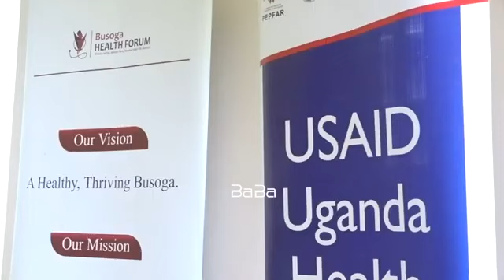Busoga Health Forum Emergency Triage, Assessment and Treatment plus (ETAT+) Training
A small number of conditions account for 80% of child admissions and deaths. These should be the focus of optimal care.
Busoga Health Forum, in partnership with the Pediatric Health Initiative, Jinja Regional Referral Hospital & Karolinska University Hospital, Ministry of Health, Uganda Health Activity, and World Vision are conducting an Emergency Triage Assessment and Treatment training for health workers in the Busoga Region.